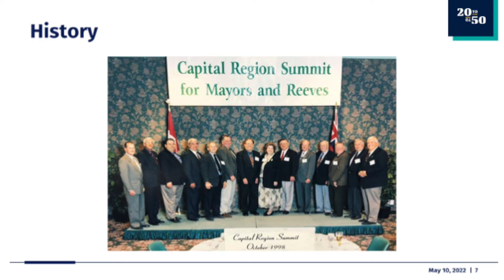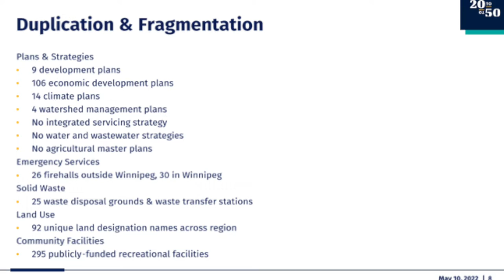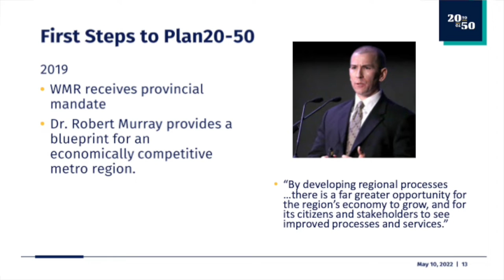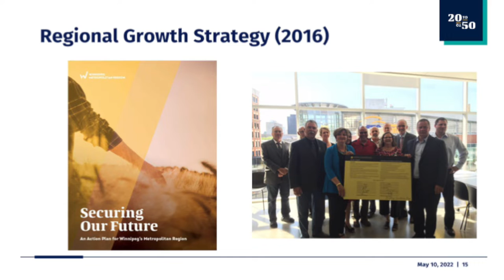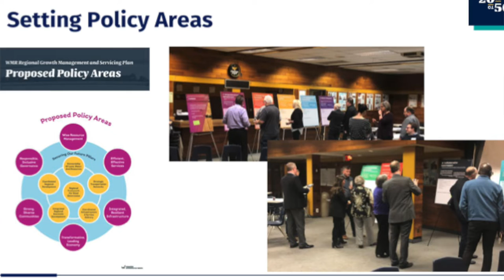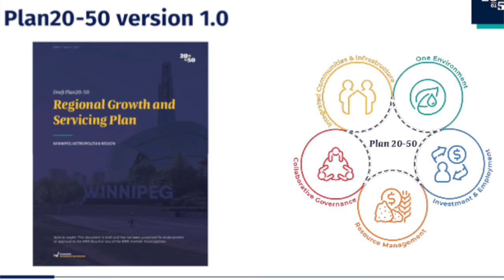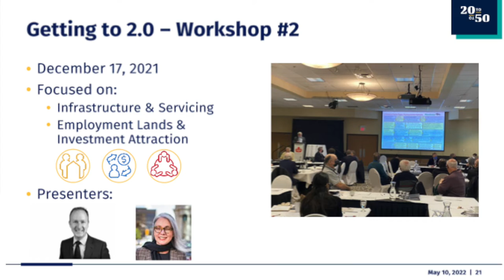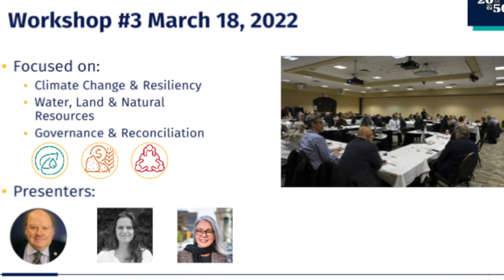The Journey to Plan20-50 - Getting to 2.0 - Colleen Sklar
Since October 2021 the Winnipeg Metro Region (WMR) has held workshops with local leaders, planners and CAOs to examine Plan20-50 draft policies. At Workshop #4 WMR Executive Director Colleen Sklar presented on how the Metro Region is working towards getting to Plan20-50 v. 2.0.